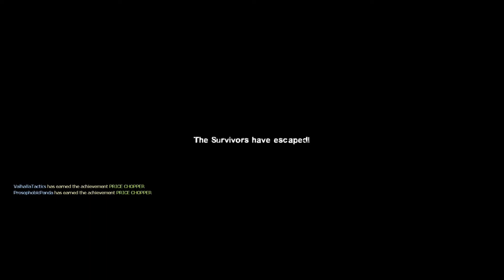Left 4 Dead 2 - Dead Center Ending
The end is nigh... well it is for the Dead Center Campaign. Of course we couldn't have victory without suffering a little defeat...